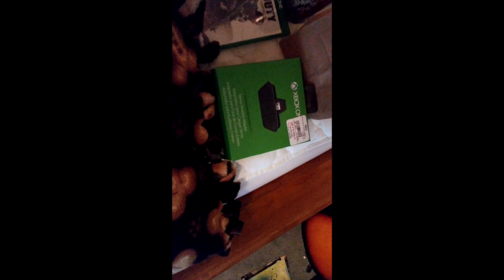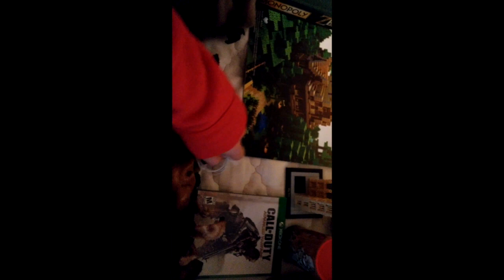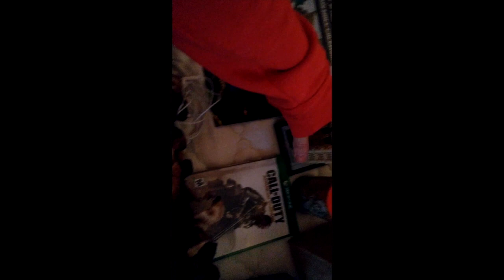What I Got For Christmas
This video is about What I Got For Christmas